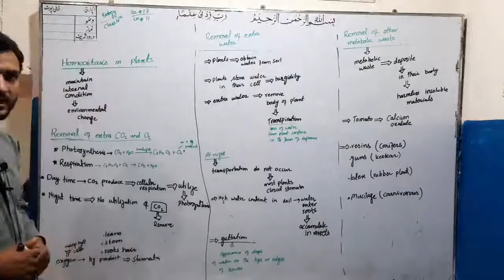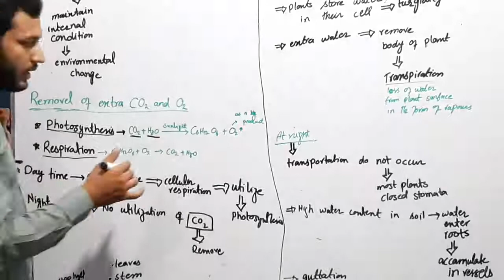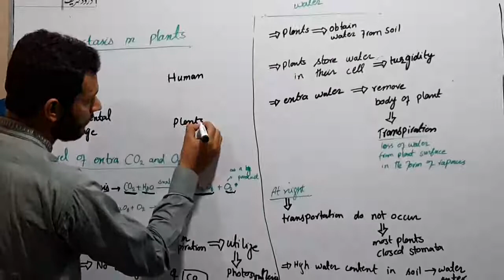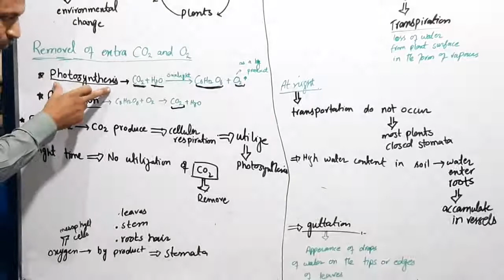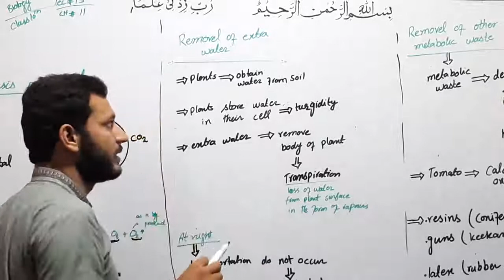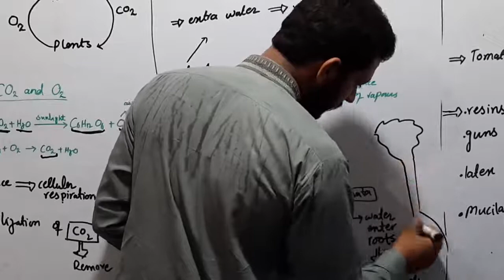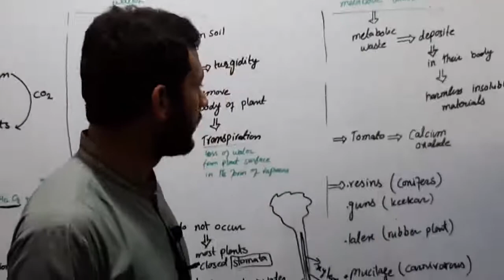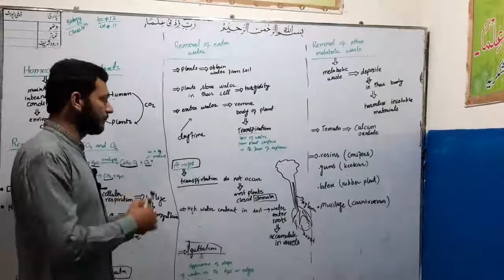LECTURE#13 BIOLOGY 10TH HOMEOSTASIS IN PLANTS